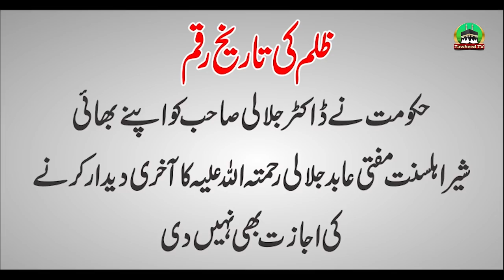Mufti Muhammad Abid Jalali | Janaza | Full Documentry | Dr Ashraf Asif Jalali